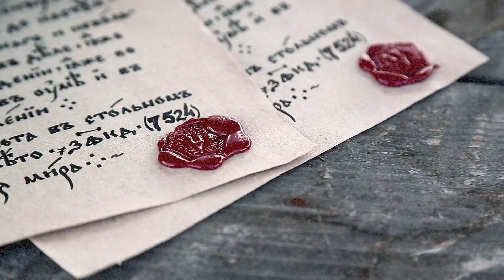"The Hotel Bella Muerte" | Creepypasta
Check down here for where this nightmare came from! ⬇️

"The Hotel Bella Muerte"

🖌 THUMBNAIL ART -
 ▪️Artist: Santa Norvaisaite